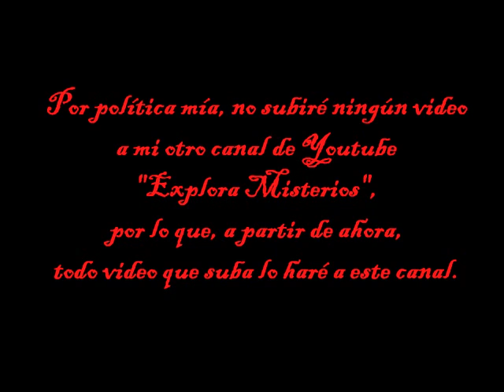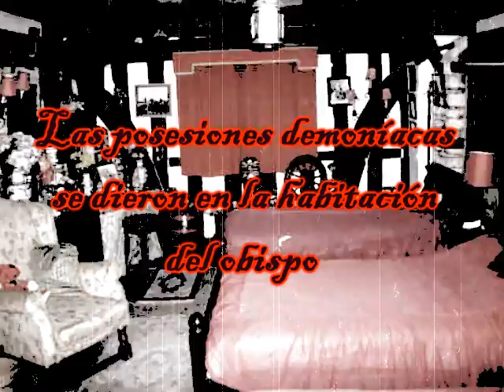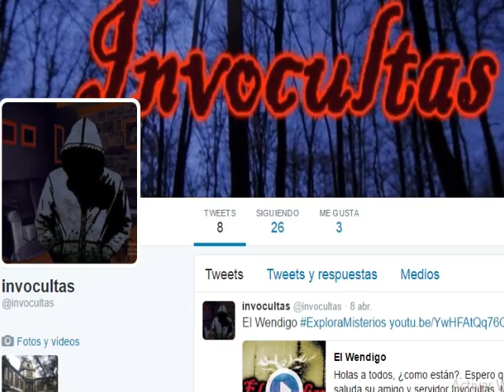Fantasmas y satanismo en Inglaterra | Ancient Ram Inn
La pensión mas embrujada de Inglaterra
Casas Embrujadas
Satanismo

AVISO
No subiré video alguno a mi otro canal de Youtube "Explora Misterios"; por lo tanto, sólo subiré videos a este canal.
Este canal abordará las temáticas de: relatos de fantasmas, casas y lugares embrujados del Perú, casas y lugares embrujados de Latinoamérica, casas y lugares embrujados del mundo, libros de terror, novelas creadas por mí, maldiciones, misterios,
investigaciones a lugares abandonados, ocultismo, satanismo, relatos de terror en internet, recopilatorio de los archivos ocultos, criptozoología, misterios religiosos, seres mitológicos, leyendas.

Hola a todos, ¿como están?. Espero que bien. Les saluda su amigo y servidor Invocultas.

Comenta y comparte tus experiencias y/o sugerencias en la caja de comentarios de este video.

Allí podrás acceder a más información que subo allí y, también, podrás ayudarme publicando algunos post y cosas interesantes:

Si deseas contarme tus experiencias o compartir archivos e información interesante en un trato más íntimo, hazmelos llegar por mensaje al correo:

Sin nada más que decir, me despido. Buenas noches.